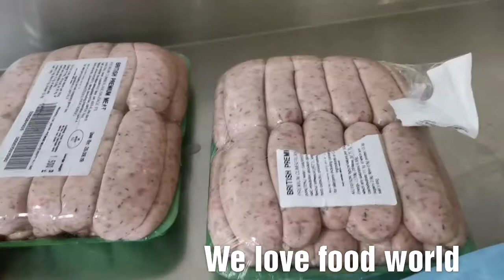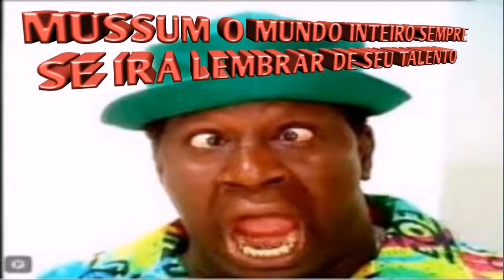6 da manha hora de trabalhar